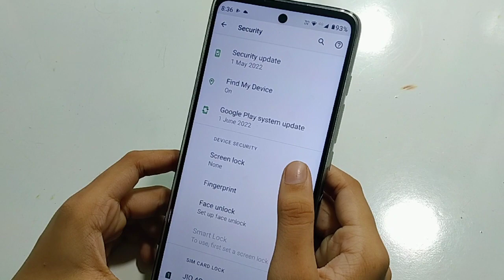How to set pattern lock in Motorola g52 | pattern lock set kaise karen